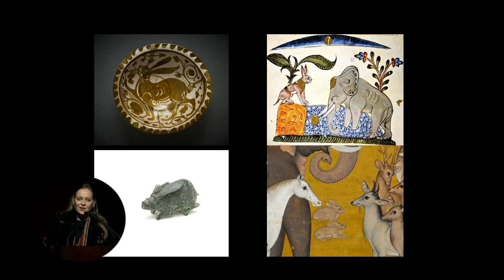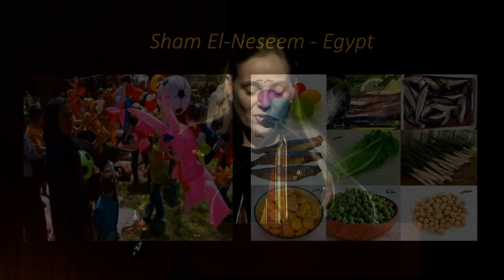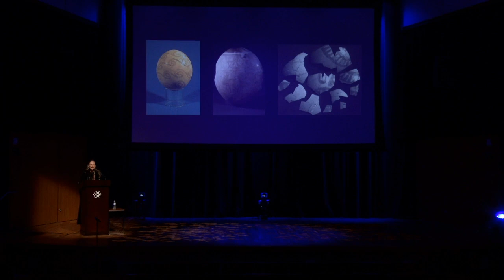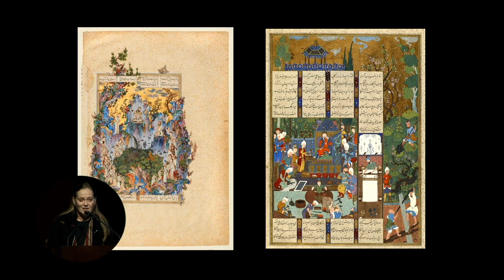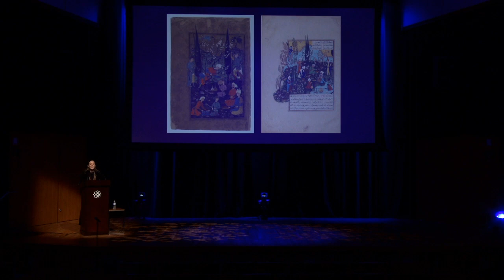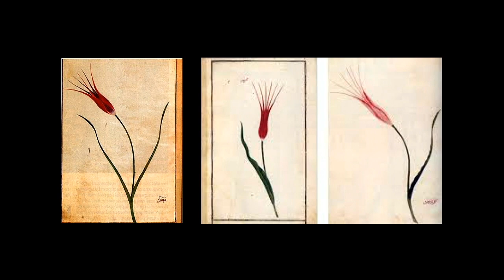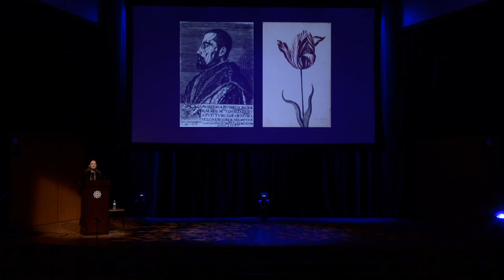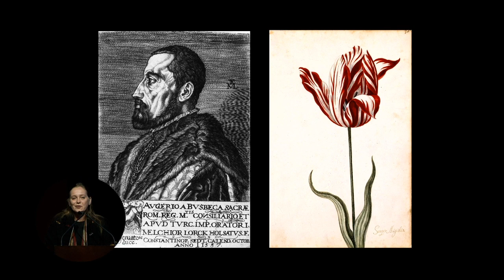Of Blossoms and Rabbits with Dr. Ulrike Al-Khamis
Take a cheerful journey of discovery through the colourful spring traditions reflected in Islamic art and culture, with Dr. Ulrike Al-Khamis.